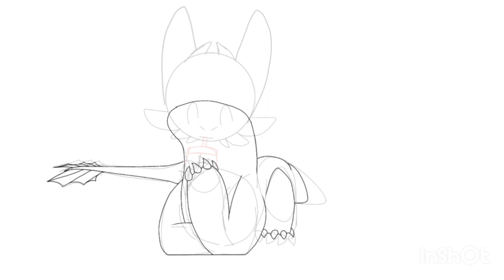Speedpaint for: Luna Moth Animations (Happy birthday!)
Happy birthday Luna! qwl